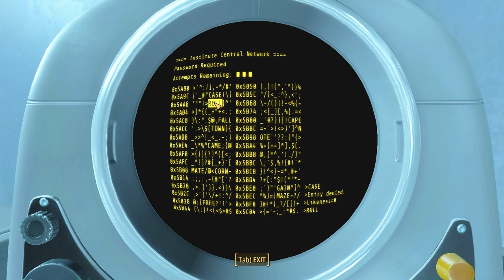Let's Play Fallout 4 [Finale] - THE NUCLEAR OPTION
And thus our journey from Vault 111 comes to an end.

Thank you very much for sticking with me through this whole series! Fallout 4 was an amazing game to play, and I really hope 2016 is rife with new games for me to play like this one!

Fallout 4 is owned by Bethesda Softworks.